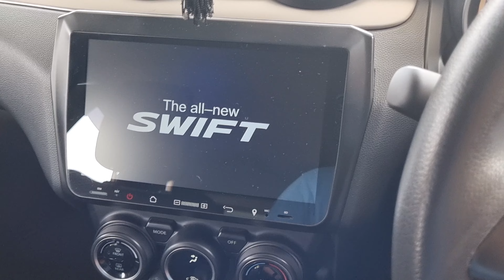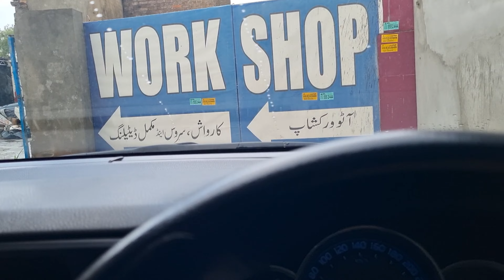Swift Dent Repair and Issues | Corolla Break Service | Muhammad Danyal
In this video, I went to the Suzuki workshop for the dent repair of swift and shown a corolla brake service from another workshop.